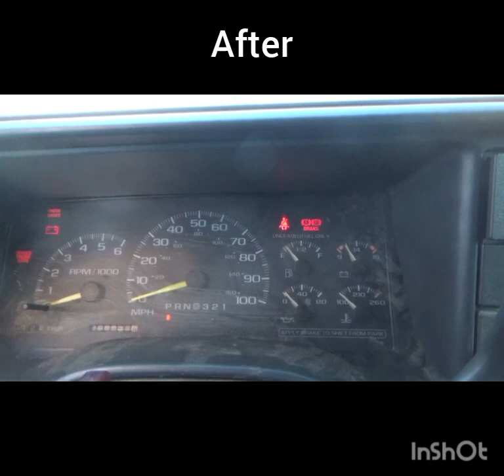1998 Chevy Tahoe door chime swap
swapped a door chime box from a 1995 Camaro into my 1998 Chevy Tahoe. What a difference!